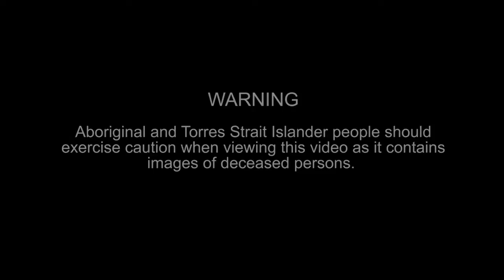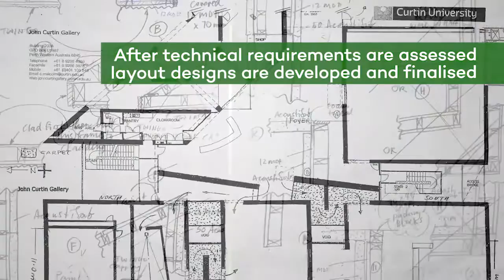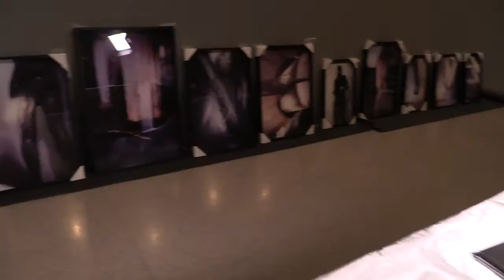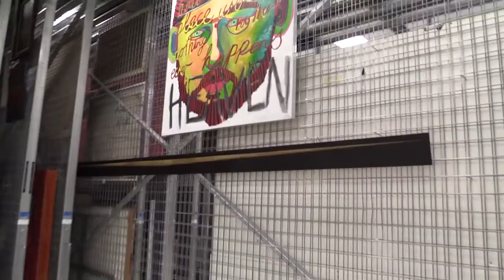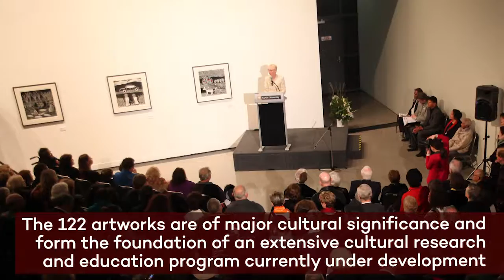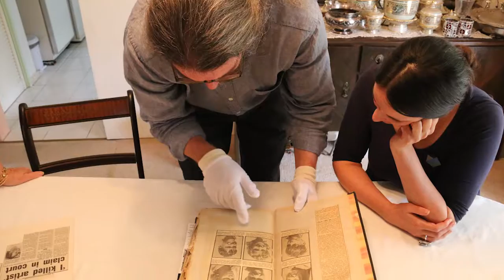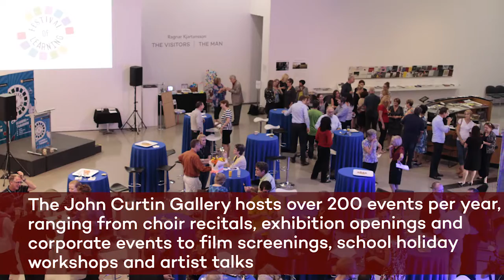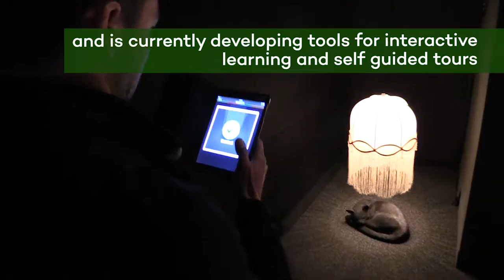John Curtin Gallery 2016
This video gives some insight in to some of the day to day workings of the John Curtin Gallery, located in Curtin University's Bentley campus in Western Australia.
Since the John Curtin Gallery was established in 1998 it has developed a reputation for its outstanding exhibition program, but there is far more to the running of the gallery and the Curtin University Art Collection that it maintains